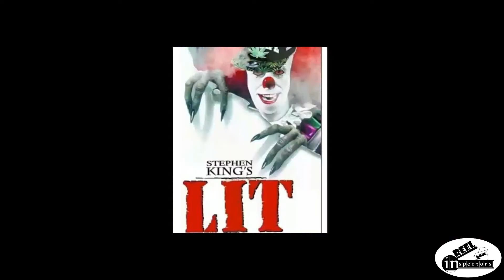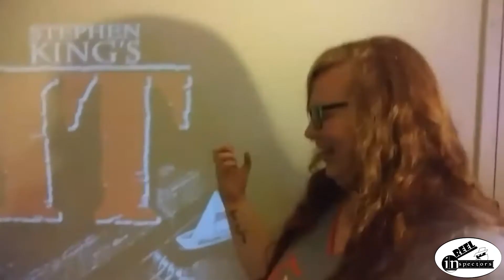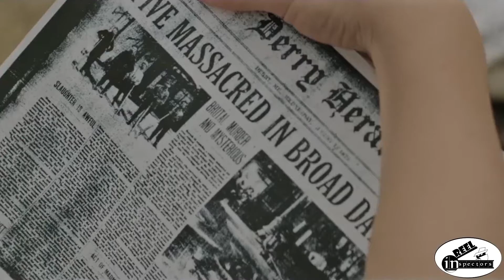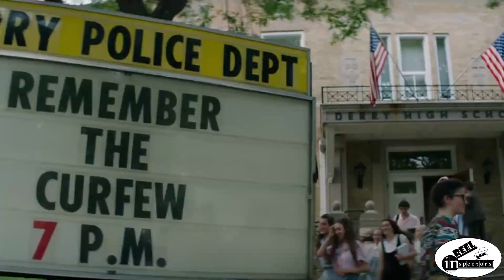*REEL INSPECTORS* Episode 3: Stephen King's 'IT'/'Guardians of the Galaxy Vol.2'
In this episode, Coty and Mitch review the new adaption of Stephen King's 'It', and special guest Ryne joins to talk about Guardians of the Galaxy Vol.2!